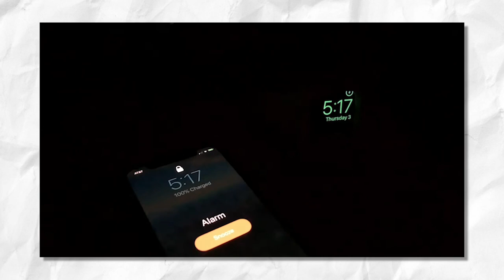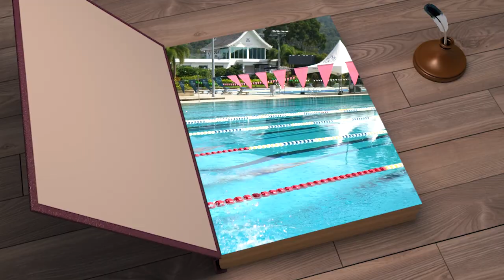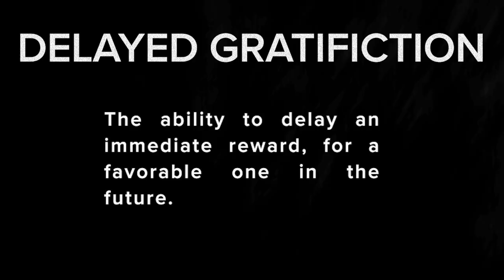What Swimming 10,000 Miles Did To My Body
In my lifetime, I’ve swum more than 10,000 miles. That’s like swimming from New York City to Cape Town, South Africa, or nearly half the circumference of the earth!

Through this journey, I lost weight, gained weight, added muscle, hurt my back, shoulders, and groin. I learned so much about swimming but more importantly, I learned about myself. I’m going to break down what I’ve learned over the last 10,000 miles of swimming and share some wisdom after logging so many miles in the water.

🤯 I Swam 1 Mile a Day for 100 Days — Here’s What Happened